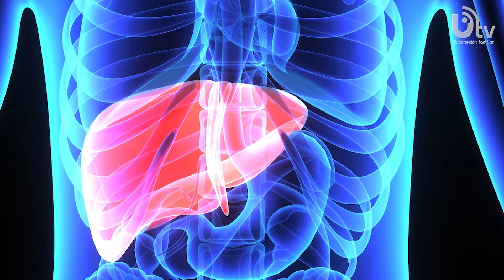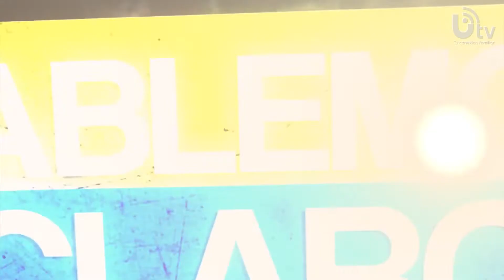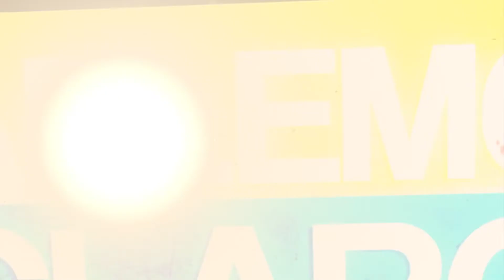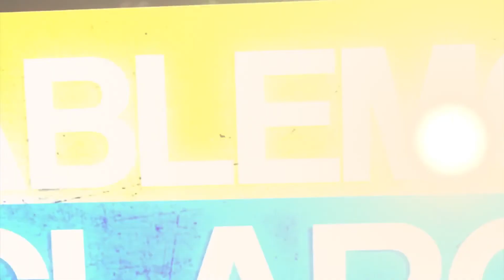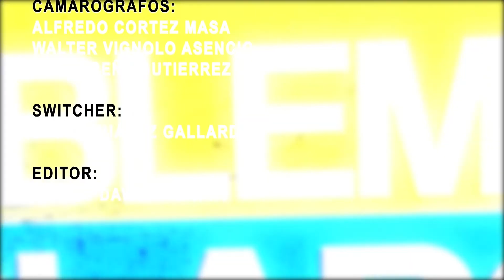HABLEMOS CLARO - CAUSAS DEL DOLOR ABDOMINAL